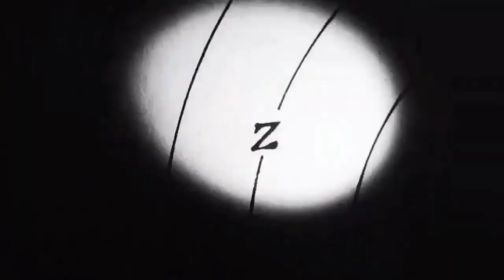SALUKI — ACT I (PERSECUTION)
Промо-компания альбома SALUKI – «WILD EA$T» идёт полным ходом, альбом запланирован на осень 22 года
В 2022 году должен выйти ACT II – THE PATH